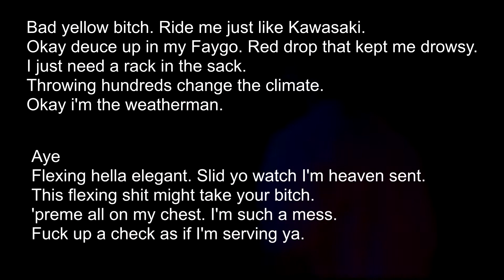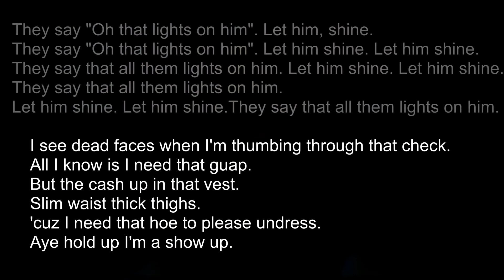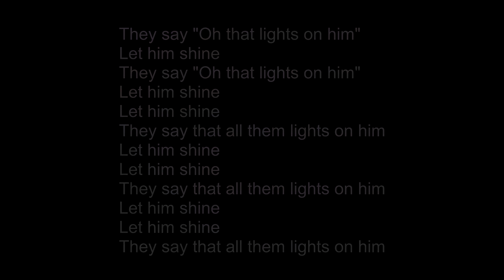Wifisfuneral - Lights Lyrics